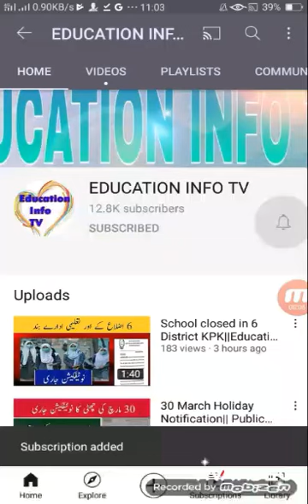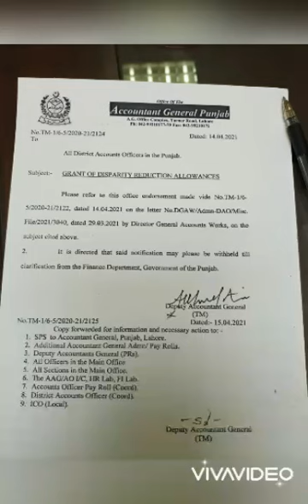General account Office notification||Salary increase notification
In this video i tell you about the latest news of notification issue by General account Office

1.General account Office notification
2.Account office notification
3.Salari increase notification
4.Online education
5.Puniab employee